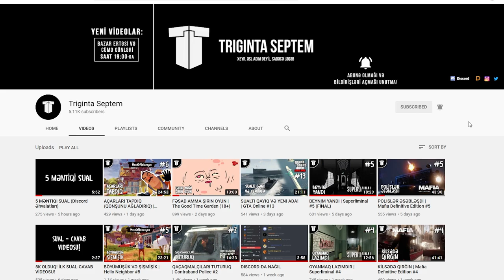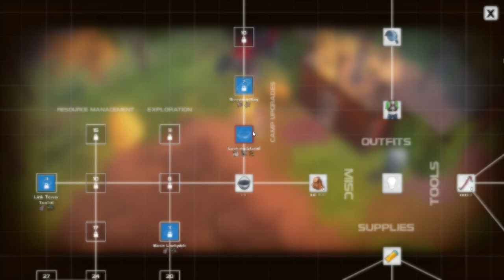ƏKİN SAHƏSİ TAPDIQ | Dysmantle #3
Dysmantle oyununun 3-cü bölümü kanalda! Bu bölümdə əkin sahəsi tapırıq və müxtəlif bitkilər əkirik. Xoş izləmələr!
oyun
oyunlar
triginta septem
triginta
septem
oyun
kanali
azeri oyun kanali
gülməli montaj
yutuber
aztube
oyunçu
azeri yutuber
oyuncu
oyun videoları
montaj,
gülməli anlar
gulmeli anlar
triginta septem yeni video
triginta yeni
among us
raft
gta
pubg
the forest
dublyaj
dublaj